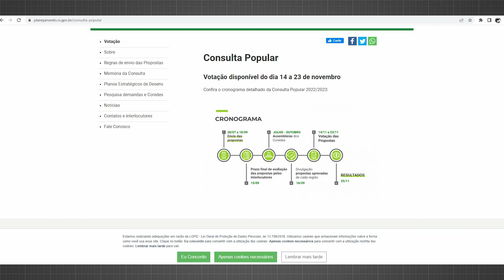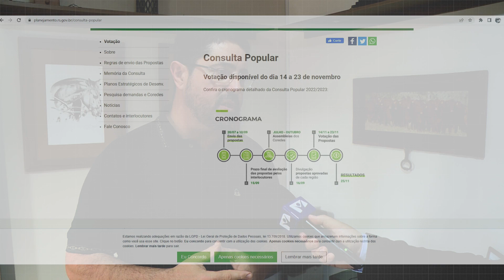Começa hoje a Consulta Popular 2022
Gaúchos poderão votar nas principais demandas para investimentos.